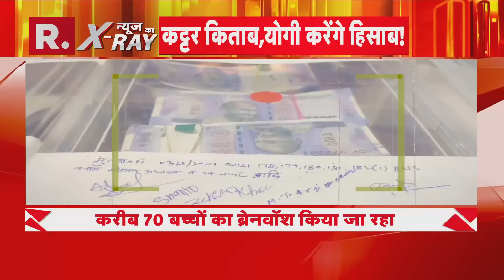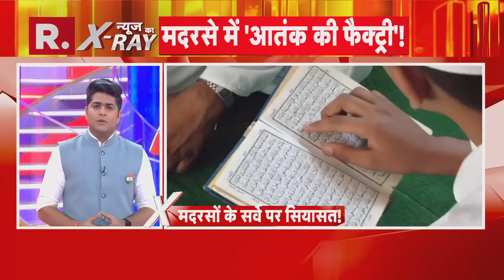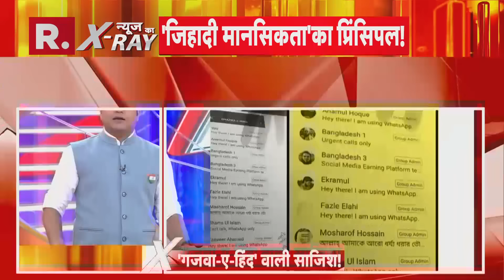Prayagraj News: मदरसे में मिले नकली नॉट, CM Yogi ने ले लिया बड़ा Action | R Bharat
उत्तर प्रदेश के प्रयागराज जिले में गुरुवार को पुलिस ने मदरसे में छापा मारकर नकली नोट छापने वाले गैंग का पर्दाफाश किया था. पुलिस ने गैंग के चार आरोपियो को गिरफ्तार किया है. वहीं, अब पुलिस ने मदरसे के खिलाफ भी एक्शन शुरू कर दिया है. इसी क्रम में पुलिस ने सोसाइटी का रजिस्ट्रेशन रद्द करने की सिफारिश की